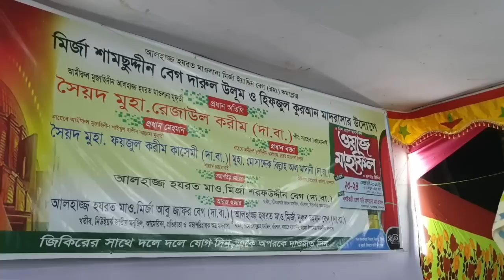২৪/২/১৯ইং,বেয়াই বাড়ির মাহফিলে কি বয়ান করলেন পীর সাহেব চরমোনাই?বল‌ইকাঠি, বাকেরগঞ্জ, বরিশাল।